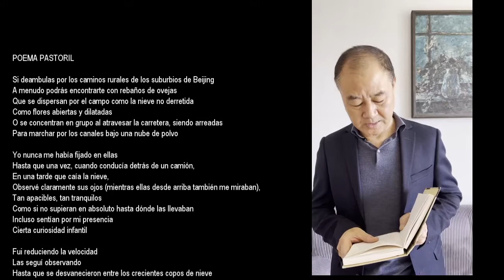La poesía de Wan Jiaxin desde China llega al Mitin Poético Virtual de La Habana